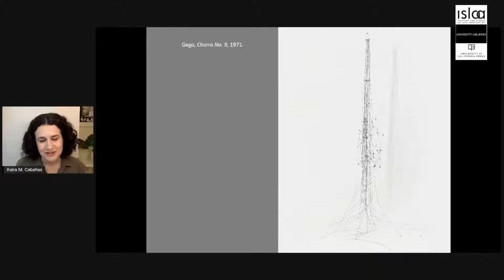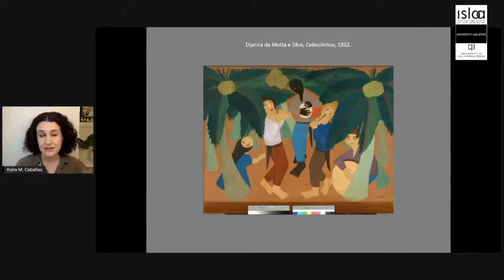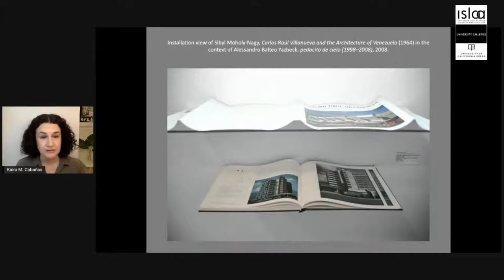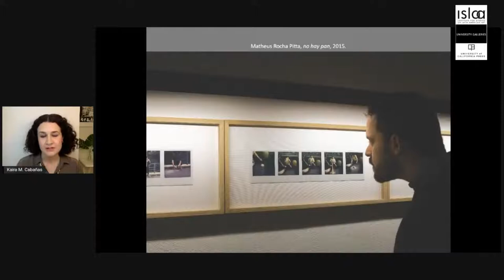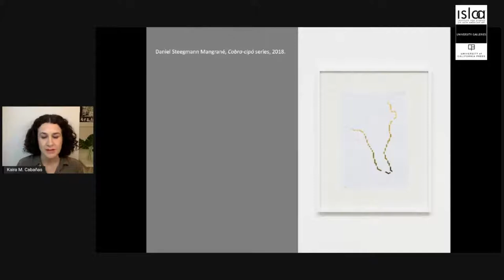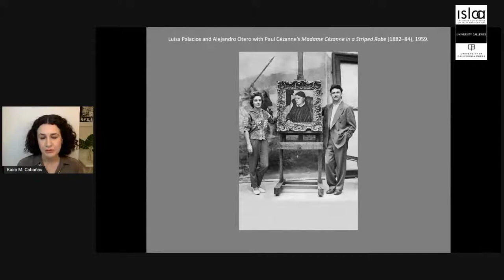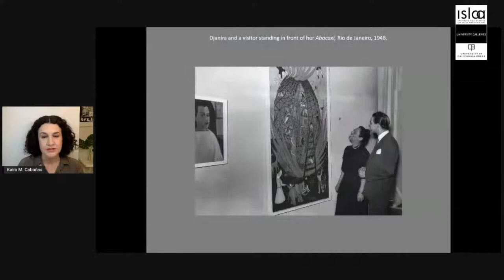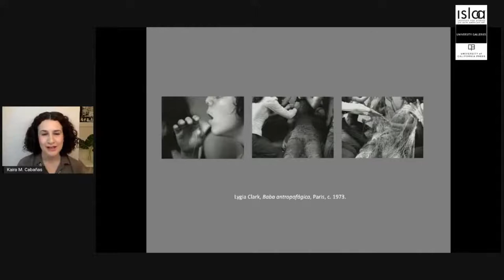Kaira M. Cabañas Book Launch: Immanent Vitalities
Kaira M. Cabañas's Immanent Vitalities: Meaning and Materiality in Modern and Contemporary Art was published as part of the University of California Press's "Studies in Latin American Art" series, which is supported by the Institute for Studies on Latin American Art (ISLAA).

About the book from the University of California Press: “A new reality for the art object has emerged in the world of contemporary art: it is now experienced less as an autonomous, inanimate form and more as an active material agent. In this book, Kaira M. Cabañas describes how such a shift in conceptions of art’s materiality came to occur, exploring key artistic practices in Venezuela, Brazil, and Western Europe from the mid-twentieth century to the present. . . . Tracing migrations of people, objects, and ideas between South America and Europe, Cabañas historicizes changing perceptions about art’s agency while prompting readers to remain attentive to the ethical dimensions of materiality and of social difference and lived experience.”

The event includes an introduction by ISLAA President and Founder Ariel Aisiks, a presentation by the author, and a conversation between the author and José Falconi, Lecturer of Latin American Art in the Department of History of Art & Architecture at Brandeis University as well as the President of Cultural Agents, Inc., an NGO that promotes civic engagement and creativity through artistic education. His monograph on Mexican artist Pia Camil, There are no Friendly Fires, is forthcoming in 2021.